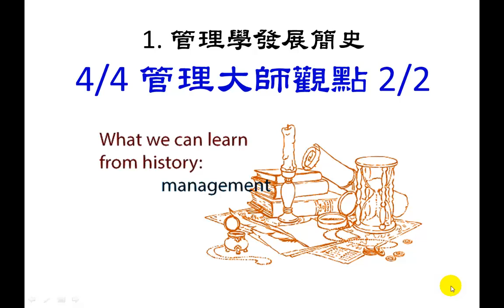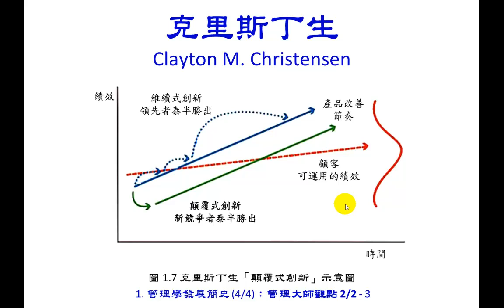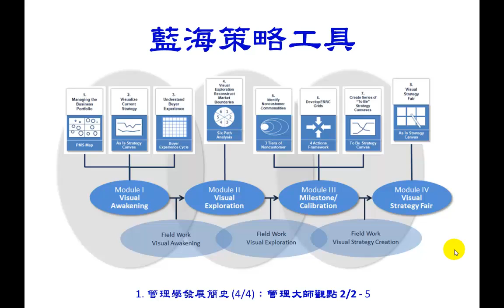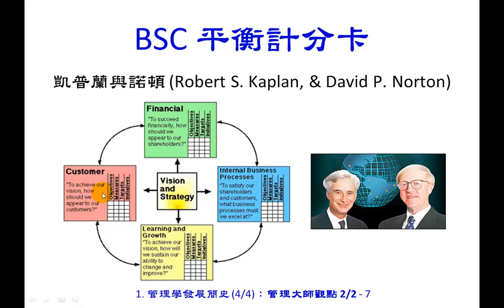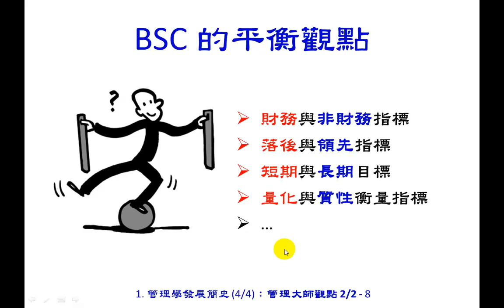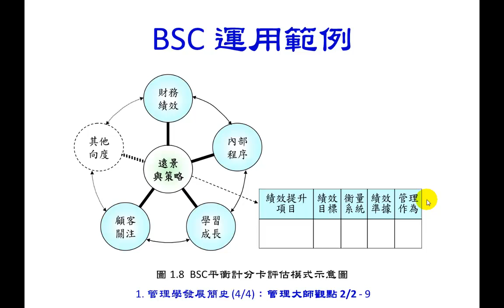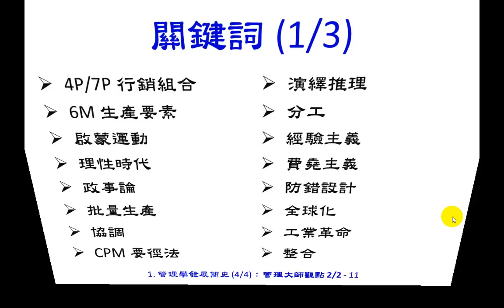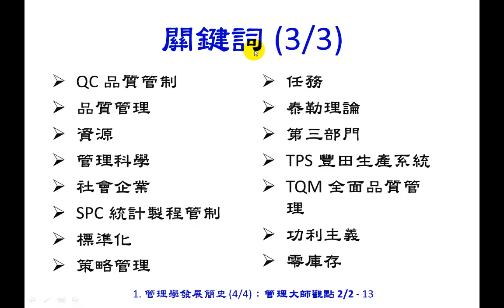104 2袁正綱 管理學Ch 1 管理學發展簡史 4 4：管理大師觀點 2 2